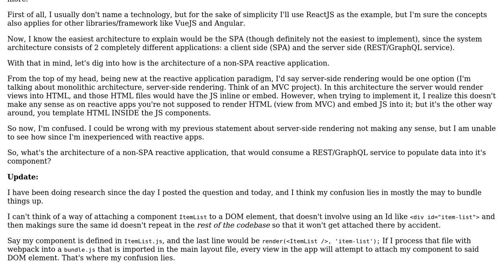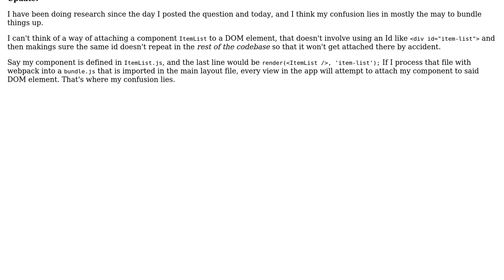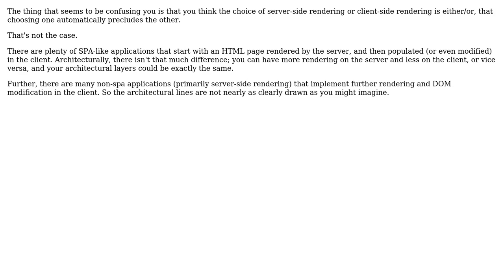Software Engineering: What's the system architecture of a non-SPA reactive application?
With thanks & praise to God, and with thanks to the many people who have made this project possible! | Content (except music & images) licensed under CC BY-SA | Music | Images & others | With thanks to user Robert Harvey user Christopher Francisco and the Stack Exchange Network Trademarks are property of their respective owners. You are responsible for your own actions.